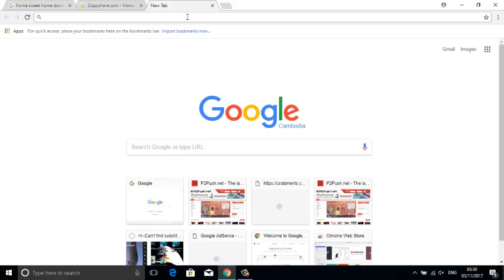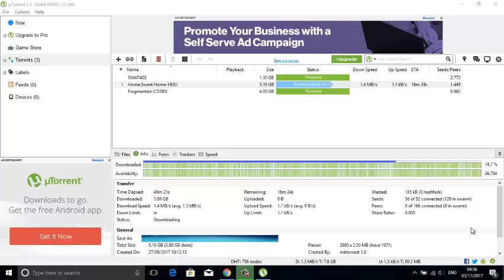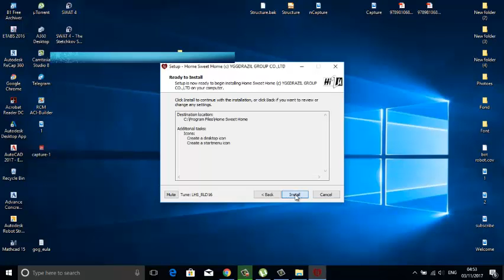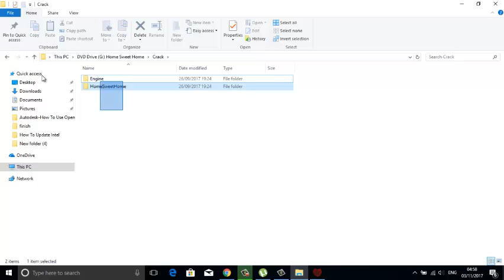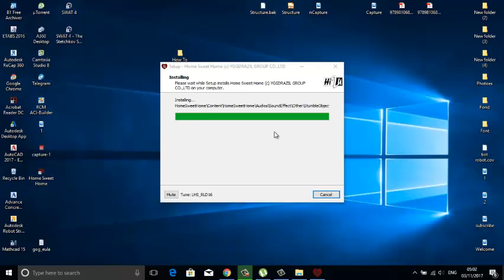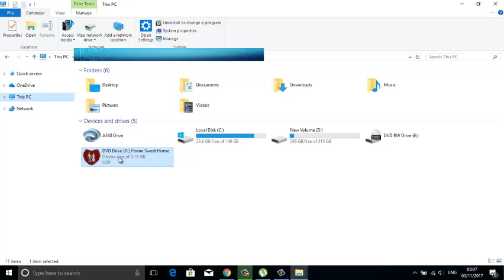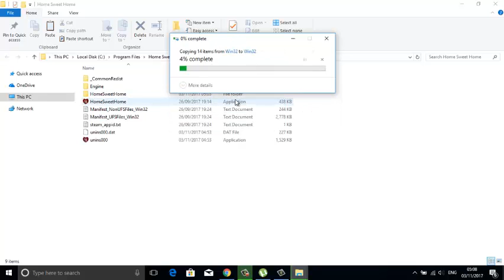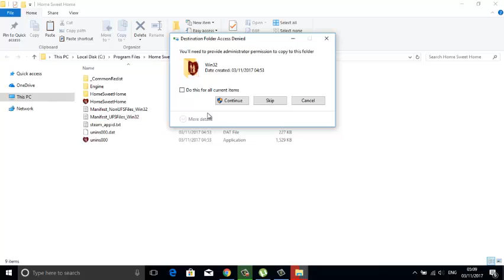Game-How To Download Home Sweet Home Game Thai-YouTube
If you want me to create video for you, tell me.

For Cambodian:
If you are people who like to use USA original Product, you could like facebook page : "Things for sale" and "Original Product From USA".